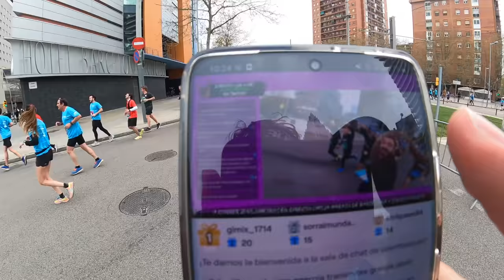MEDIO MARATÓN DE BARCELONA EN DIRECTO | Valentí Sanjuan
Mejores momentos de la media maratón de Barcelona 2022 que Valenti Sanjuan corrió en directo junto a su equipo.